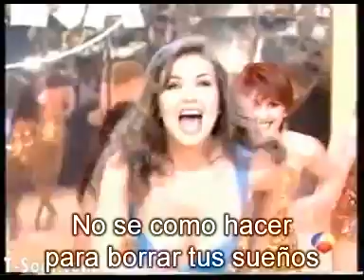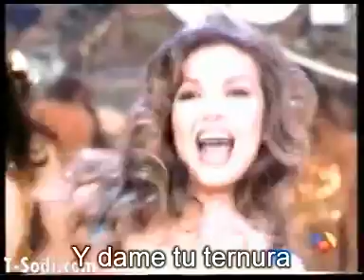Thalia - Por Amor en España + lyrics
Thalia performing "Por amor" in spanish tv show "sorpresa Sorpresa" , what do you think about this mexican woman and her body? just compare to the dancers!

 Thalia -Por Amor  en programa español "Sorpresa Sorpresa"
que piensan de esta mujer y su cuerpo? comparandola con las bailarinas!